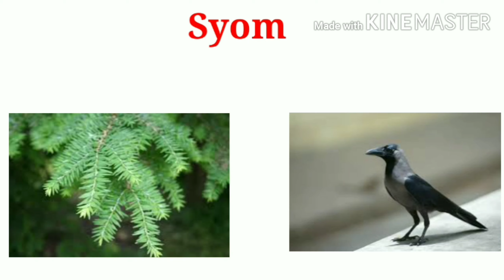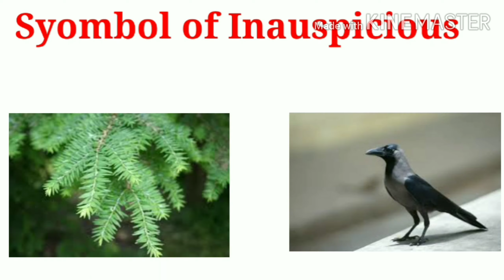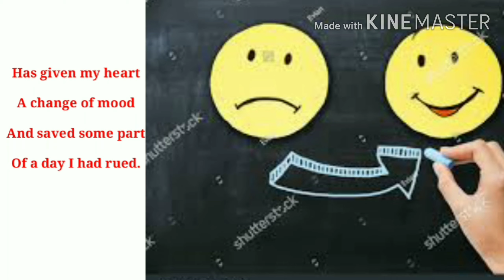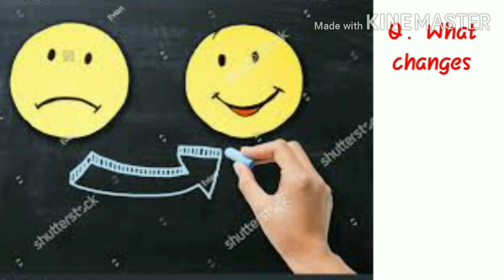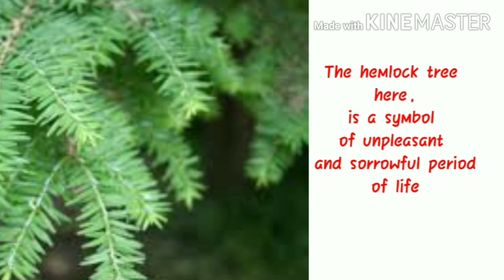DUST OF SNOW Class-10 Summary (IN HINDI) By.MANAV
कृपया pdf के लिए हमारा telegram चेन्नल join करें वहाँ पर आपको सभी चैप्टर्स के नोट्स मिल जाएंगे
IYF Education